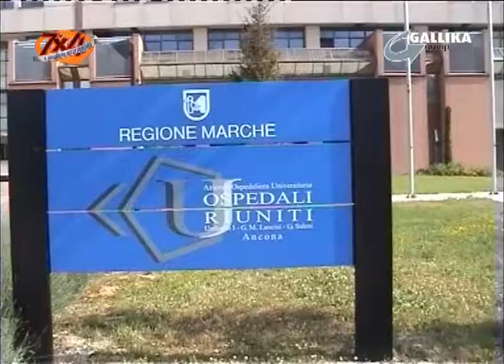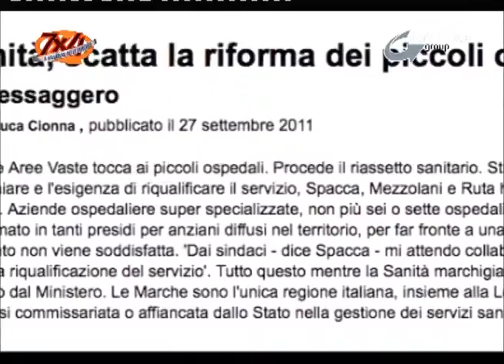SANITA' AL TOP - 7x4 TV